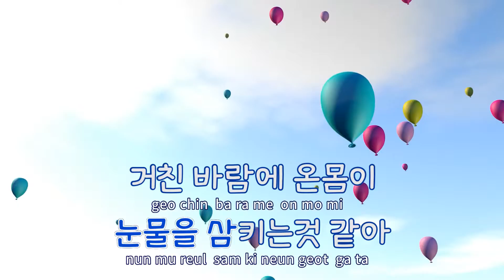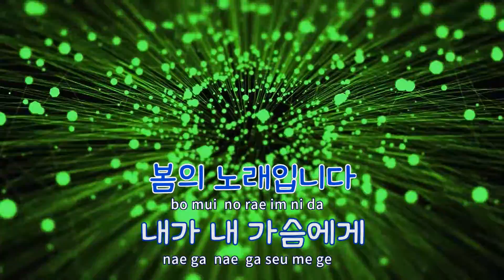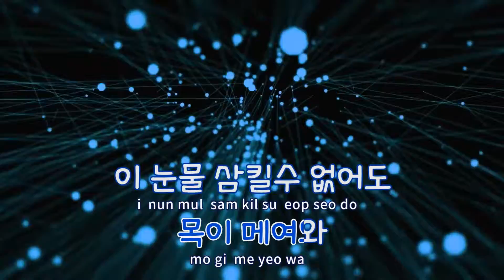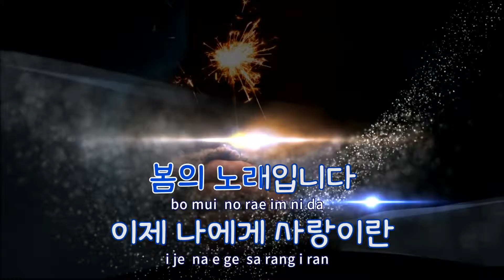[TJ노래방] 사랑... 겨울에부르는애절한봄의노래 - 이유림 / TJ Karaoke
사랑... 겨울에부르는애절한봄의노래(Original Ver.)(전설의마녀OST)  --  이유림